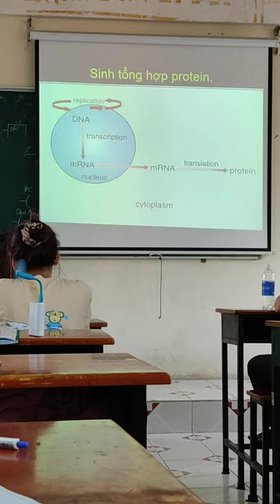sinh hóa 5.2